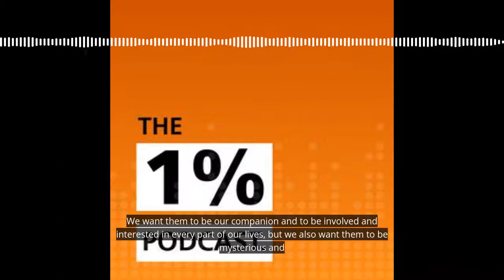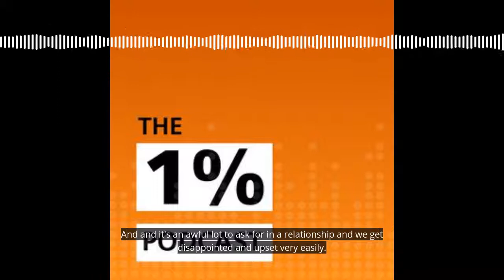Setting High Expectations from your Partner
Trish Murphy talks about setting high expectations for your partner within relationships on Episode 35 of The 1% Podcast.